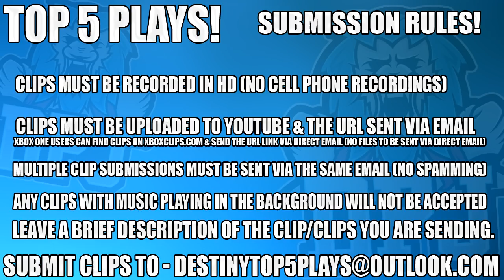Destiny 2 - INSANE SNIPING COLLAT PLAY - Top 5 PvP Sniping Plays / Episode 86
3, n/a
4, n/a
5, n/a